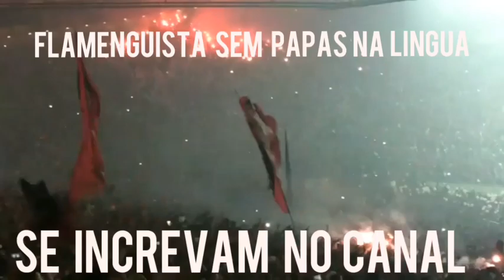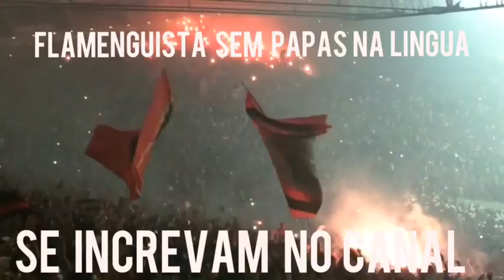FLAMENGO PREPARADO PARA SER CAMPEÃO! PRINCIPAIS NOTÍCIAS DE HOJE!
Flamenguista sem Papás na língua - Deus é Deus Jesus Cristo é o Senhor .